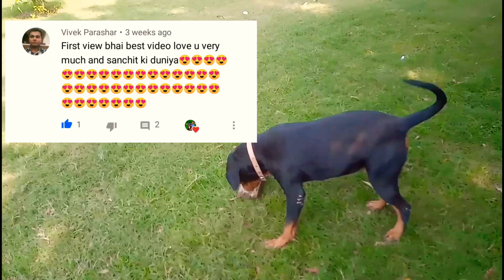Rottweiler Jenny ka park vlog || Manvendra Pet World